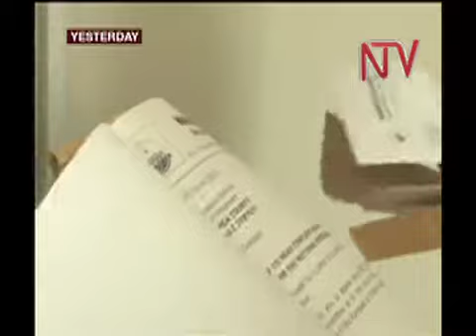KKOOTI EBAVUDDEMU: SSEKIKUUBO, NIWAGABA NE TINKASIMIRE BASALA MALALA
Tusoose n'ababaka mu kibiina ki NRM abatera okuyitibwa ba kiwagi oba ba mawale abakitegedde nti leero nti kkooti tekkaanya na kwemulugunya kwebatwalayo nga bawakanya abakulu mu kibiina akyabwe okubakangavvula.
Abantu bano baali batutteyo okusaba nga baagala kkooti ensonga egire nga egiyimiriza nga bwerinda okuwulira omusango guno mu bujjuvu bwago.